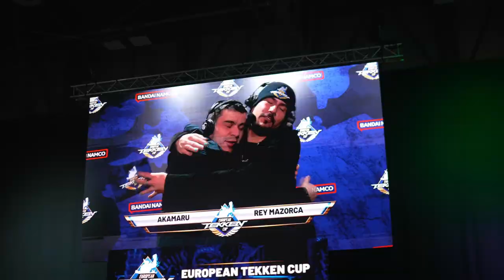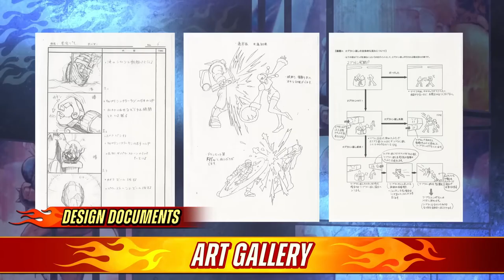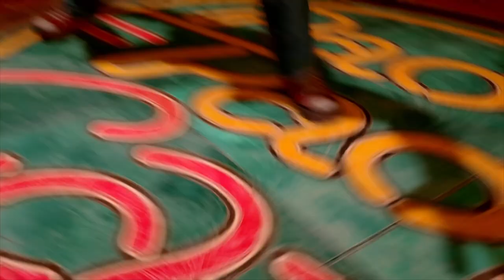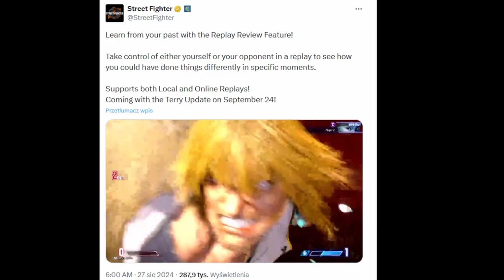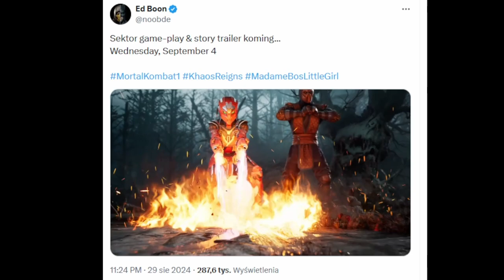Guilty Gear Strive trafi na Switcha | fajterkowo 44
Seria poświęcona grom z gatunku bijatyk i scenie. Jeśli te tematy Cię interesują, sprawdź inne filmy na moim kanale.

0:00 Wstęp
0:15 Wyniki VS Fighting
1:37 Wyniki Esports World Cup
4:31 Wyniki eliminacji do MP w Łodzi
5:35 Wyniki turnieju Yomi
6:51 Wyniki Kinguin Tekken Cup
7:06 European Tekken Cup powraca
8:03 Granie w Krakowie we wrześniu
8:21 Guilty Gear Strive na Switchu
9:53 Capcom Fighting Collection 2
11:52 Mai i premiera Fatal Fury
12:50 Data premiery kolekcji Marvela
15:48 Gameplay Terry'ego
18:00 Street Fighter 6 z nową funkcją
18:51 Gameplay Sektor za kilka dni
19:18 Zwiastun Space Hunters
20:19 Zakończenie

Śledź kanał i media społecznościowe, by być na bieżąco w temacie bijatyk oraz FGC w Polsce i na świecie.